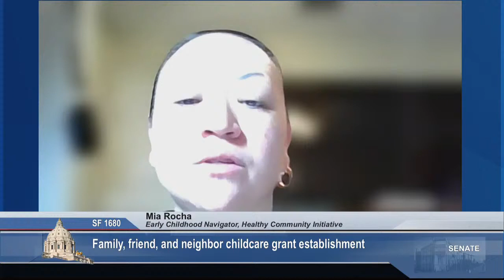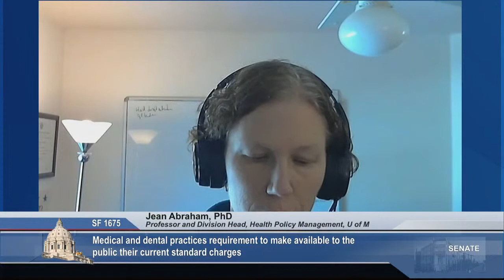Committee on Health and Human Services - 02/28/23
S.F. 73 (Port) Cannabis provisions modification.

S.F. 1814 (Fateh) Alzheimer's public information program establishment and appropriation.

S.F. 988 (Boldon) Dentistry mailing list services fee addition.

S.F. 1129 (Hoffman) Membership modification of the Formulary Committee.

S.F. 441 (Morrison) Study of the development of a statewide registry for provider orders for life sustaining treatment requirement.

S.F. 836 (Morrison) Minors age 16 or older authorization to consent to nonresidential mental health services.

S.F. 1680 (Wiklund) Family, friend, and neighbor child care grant establishment.

S.F. 1675 (Wiklund) Medical and dental practices requirement to make available to the public their current standard charges.